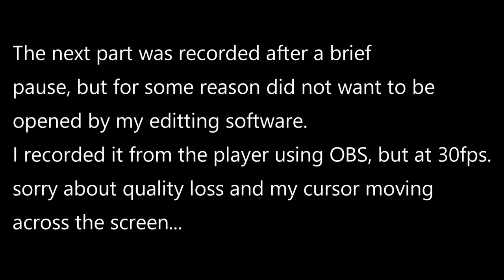Knife of Dunwall - Ep 2 - Barrister Timsh (DLC)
In this episode I assassinate barrister Timsh in return for some information about the Delilah...